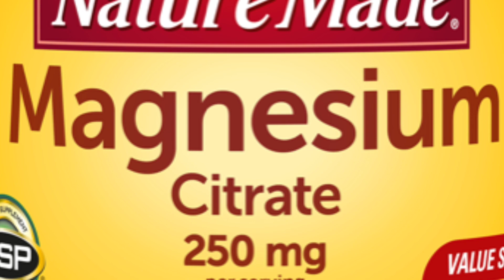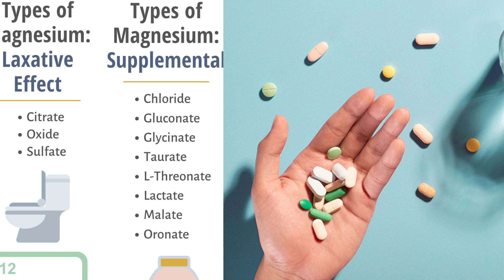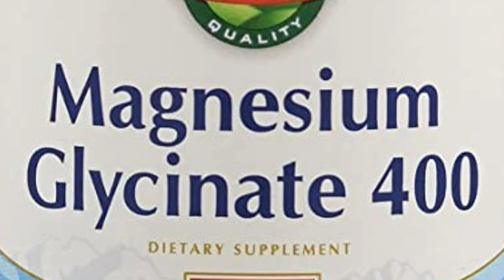أعراض نقص المغنيسيوم 👈أهم عنصر في جسم الانسان ..الاسباب والعلاج